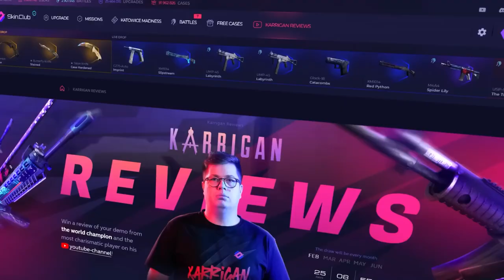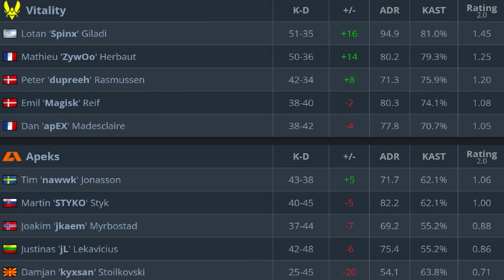CS:GO | Vitality vs Apeks | Paris Major 2023 | HighLights •